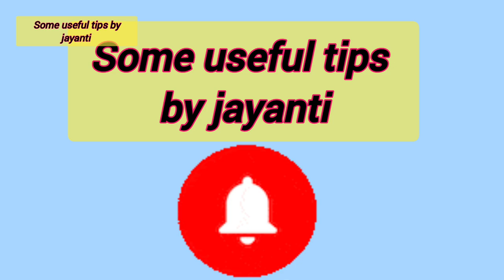बाती बनाने का नया तरीका | how to make cotton batti at home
रुई बत्ती बनाने का नया तरीका 👀|| How to make cotton batti at Home in hindi / home tips and tricks
अगरबत्ती से रुई बत्ती बनाना बहुत असान, How to make cotton bati at Home, Rui ki batti kaise banaye,
अगरबत्ती की स्टिक से पूजा के लिए रुई बत्ती असानी से बनाया जा सकता है. आज हम आपको अगरबत्ती से पूजा के लिए दिया बाती बनाना बताएँगे. दोस्तों ये बहुत ही असान घरेलु टिप्स एंड ट्रिक्स है. जिसे मंदिरों में भी अपनाकर पूजा की रुई बत्ती बनाई जाती है. Cotton sticks can be easily made for worship with sticks of incense sticks. Today we will tell you how to make a lamp for the whole with incense sticks. Friends, this is very easy home tips and tricks. Which is adopted in the temples

रूई से बत्ती बनाने का अनोखा तरीका।

पूजा के लिए घर पर बत्ती कैसे बनाए।

रुई से बत्ती बनाने का अनोखा तरीका, कैसे बनायें पूजा के लिए रुई की बाती  How to make Cotton Bati at Home // दिये की बाती.  रूई बत्‍ती हाथ से कैसे बनाते है, small business ideas for women, hand made cotton wicks making. पूजा की लिये रूई की बाती बनाना हुआ बहुत ही आसान | how to make baati at home रुई ka baati banana aasaan